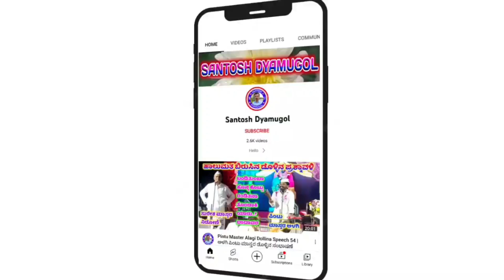! Karabala Kunita ! ಕರಬಲ ಕುಣಿತ !